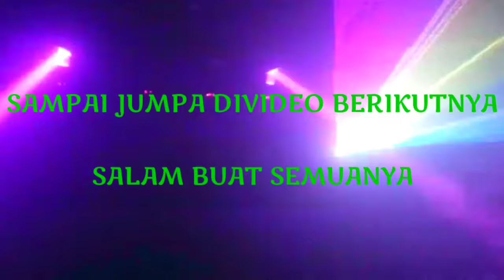Dj Remix Biduan Goyang Nias opening | Pesta Nikah DAVID MEI YANTO GULO Dengan FERNI WATI BAEHA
Hiburan Lagu Di Pesta Pernikahan DAVID MEI YANTO GULO Dengan FERNI WATI BAEHA, Lokasi Pesta Hilisangawola - Kecamatan Ulu moroo - Nias Barat.. Terimakasih Telah Mendukung Channel  @Juvita Music  Dengan Cara Subscribe Like Komen Dan Share..
Buat Rekan Yang Baru Bergabung Kami Ucapkan Selamat Datang, Maaf Jika Ada Kekurangan Kami. Terimakasih.

Pesta Nikah David Mei Yanto & FERNI Wati Baeha

Dj Nias Remix Terbaru
Top Dj breakbeat
Dj House Terbaru
Dj music Jungle Full Bass
Dj Laluna Tiktok
Music Breakbeat Dj Party House
Jungle Dutch duth
Music Melody 21 Bass Mantap

Dj Aveto
Aveto Nias
Hasara Group
Anyule Picture Abunawa
Snada Trio Nias
Snada Management Official
Nota Musik
Lius Production
Restu Jaya Mendrofa
Tube Nias
Appu Dj Official
Hasara Channel
Ennu Coollagi
Delau Channel
Refan GL
Aperius Gulo
Serius Project

Pop Nias Terbaru
Lagu nias terbaru
Country music
Keroncong musik
Dangdut terbaru
Dut remix hot
Lagu indo
Kumpulan lagu dj
Juvita music Terbaru
Yamaha sampling terbaru
Dj yamaha rasa kn amazing
Dj kn6500
Dj kn7000
Dj korg
Full bas Keyboard